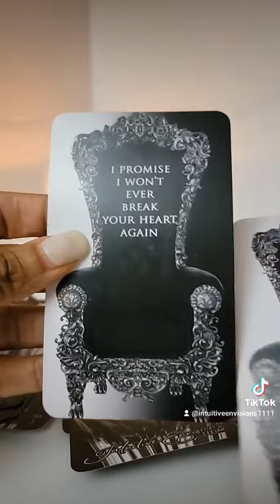DM doesn't want to break your heart again